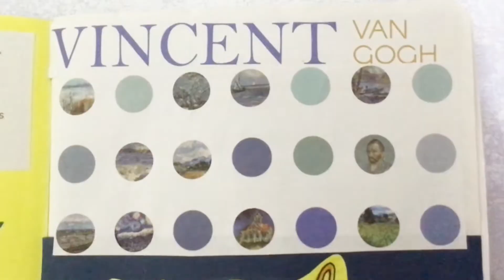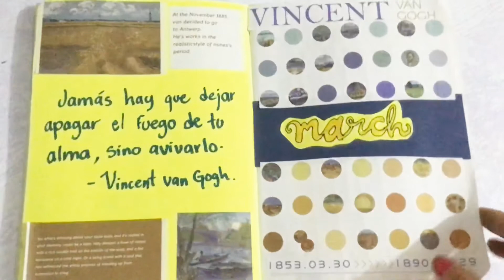Bullet Journal MARZO 2021 🌌🌻Van Gogh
Marzo es el mes de Van Gogh